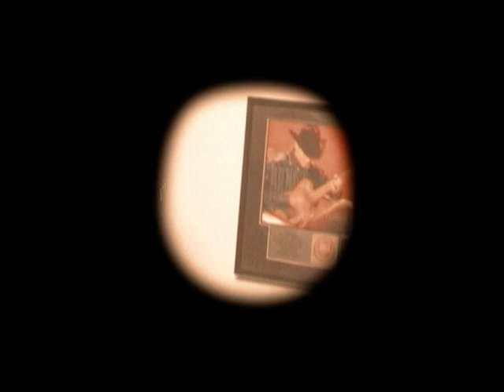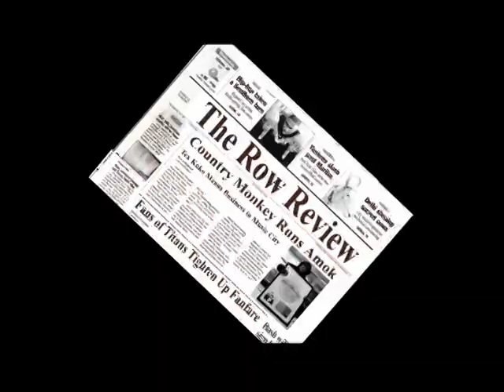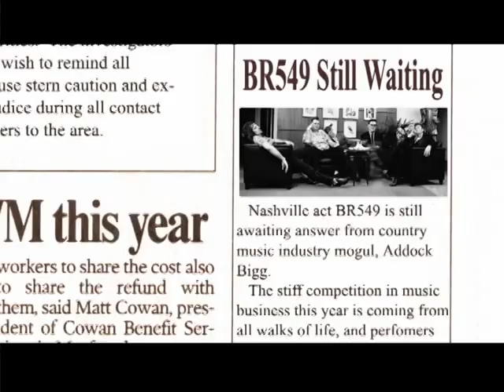That's What I Get - BR549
BR549's Video of Dualtone release of That's What I Get.

Featuring:
Chuck Mead, Donnie Herron, Shaw Wilson, Chris Scruggs & Geoff Firebaugh.

Appearances by:
Mikey the Chimp, Brad Paisley, Gary Bennett, Jim Lauderdale, Raul Malo, Robert Reynolds, The Warren Brothers, Riders in the Sky, Emma Fox and The Legendary Cowboy Jack Clement